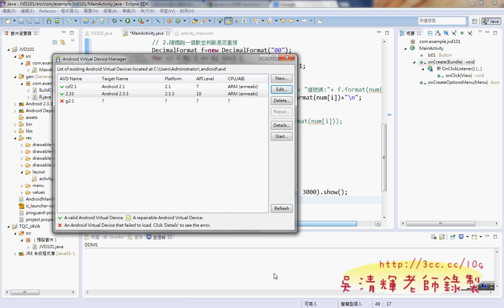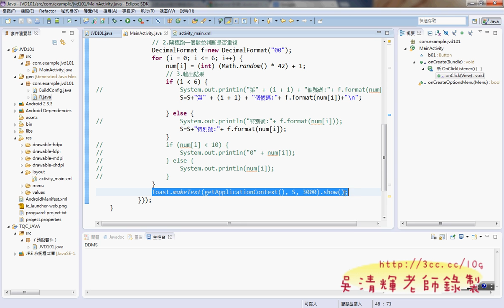08 介面設計與程式設計德明APP開發 吳老師提供